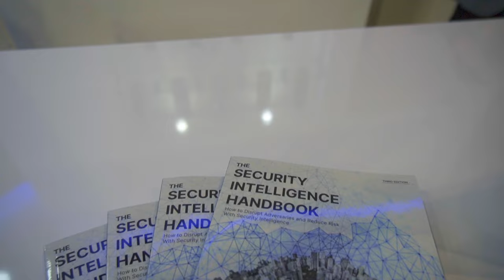Recorded Future at GISEC 2021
The folks here at CreativeFellas are a team of passionate professionals specialized in Creative and Marketing solutions. Our goal is to help you reach millions of users that require your service.
The objective is to provide you with information about the Digital Marketing services that we offer, along with information and a strategic plan for a custom digital marketing solution based on the needs of your eminent brand.
We are confident that our strategic planning, technical expertise, and marketing services mentioned below will ultimately bring your brand on top.
Our Digital Marketing Services include:
- Content Creation
- Email and SMS Marketing
- Branding and Design
- Website and Mobile App Development
- Commercial Photography and Videography